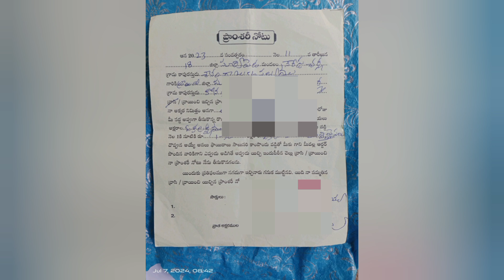ప్రజలకు , రైతులకు | ఈ రోజు || For the people and the farmers Today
ప్రజలకు , రైతులకు ఈ రోజు తొలి ఏకాదశి శుభాకాంక్షలు, వర్షాలు బాగా పడి, నదులు, కాలువలు, చెరువులు, వాగులు, నిండి ,బావులు, బోర్లు లలో నీళ్లు ఫుల్ గా ఉండి పంట పొలాలు బాగా పండాలి
పంట పొలాలు బాగా పండి రైతులకు అధిక దిగుబడులు ఇవ్వాలని ఆ దేవుళ్ళను కోరుకుంటున్నాను

Happy first Ekadashi to the people and farmers today, may the rains be good, the rivers, canals, ponds, rivulets, wells and bores should be full of water and the crops should grow well.
 I wish those gods to give good crops to the farmers and give high yields to the farmers